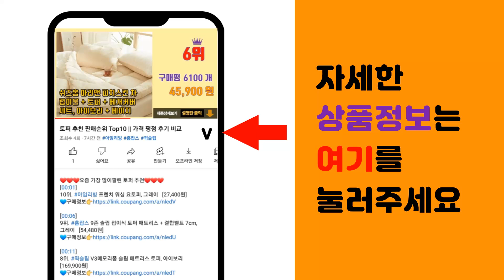인터넷공유기 추천 판매순위 Top10 || 가격 평점 후기 비교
❤️❤️❤️요즘 가장 많이팔린 인터넷공유기 추천❤️❤️❤️

[00:01]
10위. 네티스 유무선공유기, WF2003, 1개 [20,550원]

[00:06]
9위. 티피링크 유무선 공유기, TL-WR840N, 본품 [17,890원]

[00:11]
8위. ipTIME 유선공유기 T5004 [45,900원]

[00:16]
7위. 티피링크 유무선 와이파이 공유기 Archer C50, 1 [24,050원]

[00:21]
6위. 넥스트 유무선 벨록스 와이파이공유기, 554N, 1개 [13,900원]

[00:26]
5위. ipTIME N602E PLUS 유무선공유기, 1 [14,820원]

[00:31]
4위. ipTIME 4LAN 포트 유선 공유기, V504, 1 [18,150원]

[00:36]
3위. 티피링크 AX1500 듀얼 밴드 기가비트 Wi-Fi 6 공유기, Archer AX12, 1 [36,900원]

[00:41]
2위. ipTIME 유무선 공유기, N604E PLUS, 1개 [18,140원]

[00:46]
1위. ipTIME 유무선 공유기, A604SE, 1개 [26,200원]